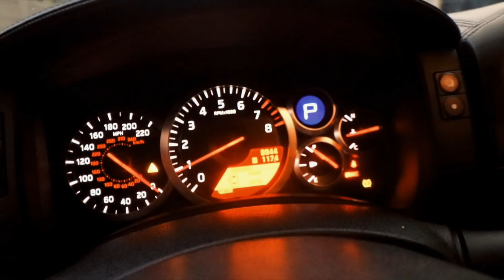NAG STARBUCKS GAMIT GTR!!!